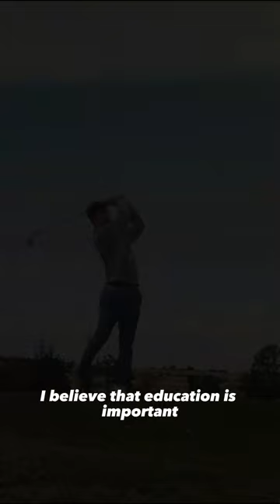Jorge Villapun. College golf recruiting video Fall 2024